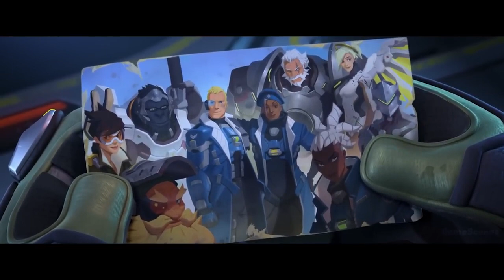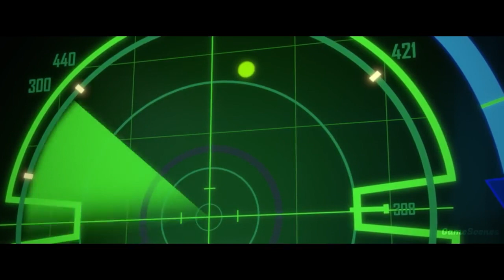Overwatch 2 Animated FULL MOVIE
Overwatch 2 FULL MOVIE Animated 4K ULTRA